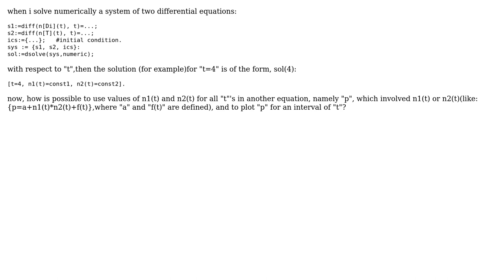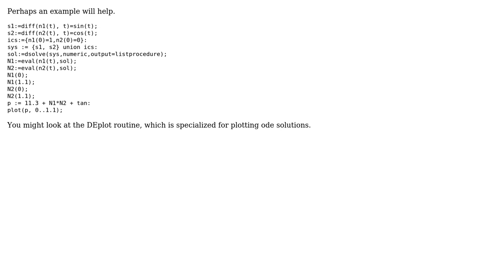assigning in system of differential equations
With thanks & praise to God, and with thanks to the many people who have made this project possible! You are responsible for your own actions.